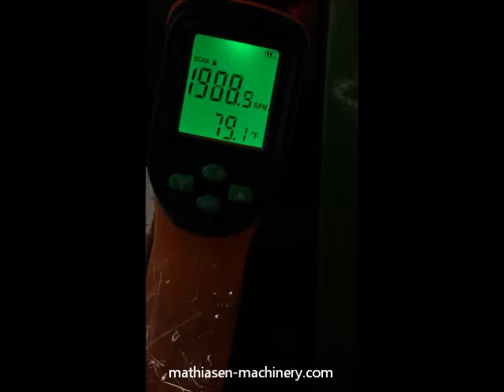Bartell B62 6 Bay Tubular Strander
This is a 6 bay 6.5 inch Bartell Tubular Strander shown under power spinning at 1,970 RPM. It is for sale